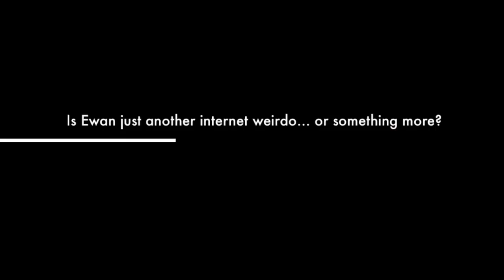who the frickity frack is ewan mcintosh - movie trailer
Pretty much when two weird people have a conversation, weird things can come of it. (hint: the weird thing is this video and the two weird people are me and maricel)

This is definitely a fictional story (wink wink, it's not. it's totally true.) brb, i'm on my way to fame and fortune.

wow, this description is all over the place and i'm not even sorry if it is confusing to the inferior minds out there.

this was made just for fun out of old videos i had so please don't think this is my life. my life is not quite as sad.

ewan is god, yo.